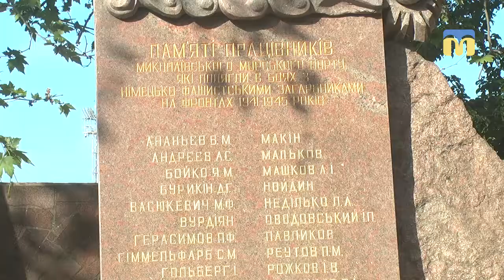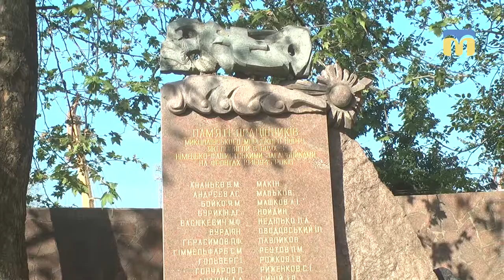У Миколаєві вшанували пам'ять портовиків, загиблих під час Другої світової війни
Біля адміністрації морського порту поклали квіти до пам’ятного знаку портовикам, загиблим під час Другої світової війни. Подію приурочили до Дня пам’яті та примирення.